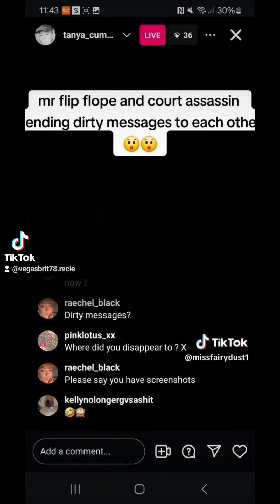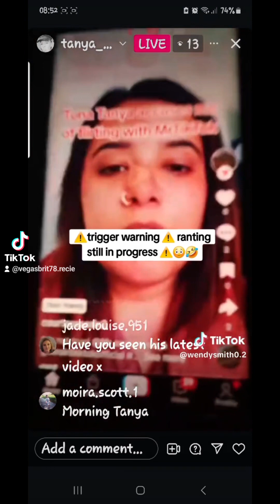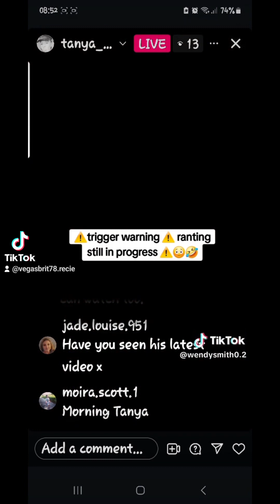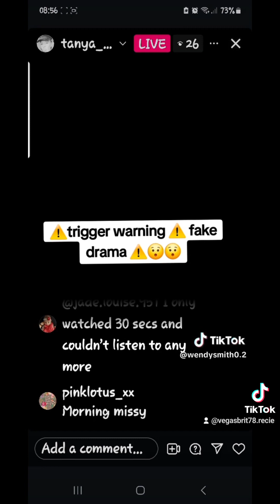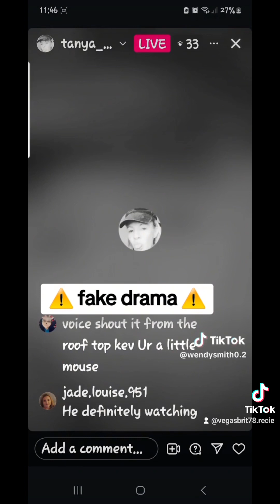she still ranting